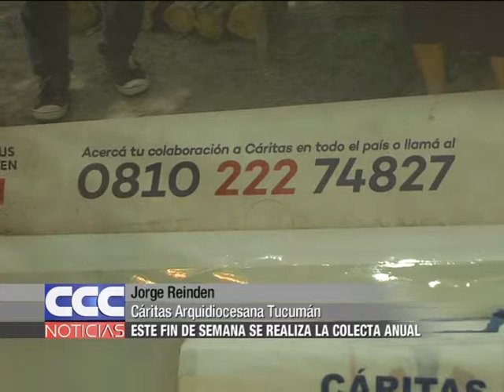Jorge Reinden Este fin de semana se realiza la colecta anual